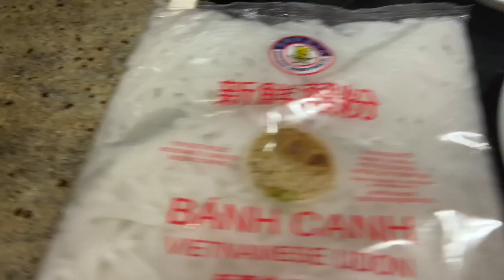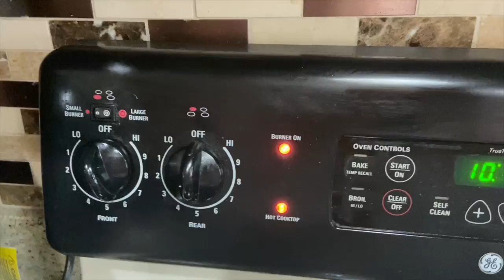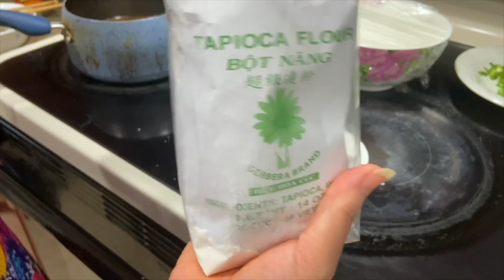Cách Làm Bánh Canh - How to Make Thick Noodle Soup (ENG SUB)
Cách Làm Bánh Canh - How to Make Thick Noodle Soup
Hãy thích, bình luận và đăng ký để biết thêm! Cảm ơn bạn!